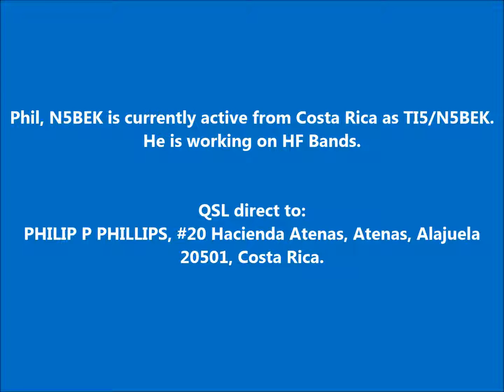TI5/N5BEK Costa Rica. From dxnews.com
Phil, N5BEK is currently active from Costa Rica as TI5/N5BEK.